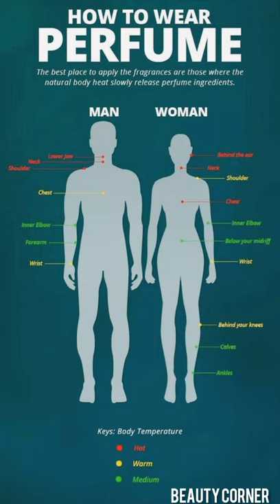how to wear perfume for men and women